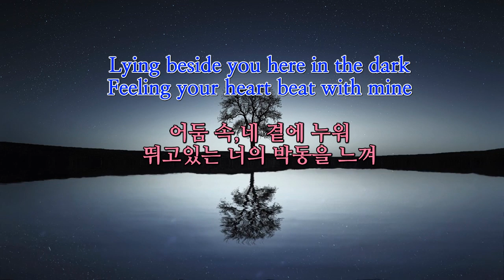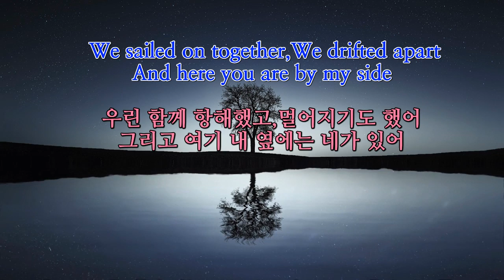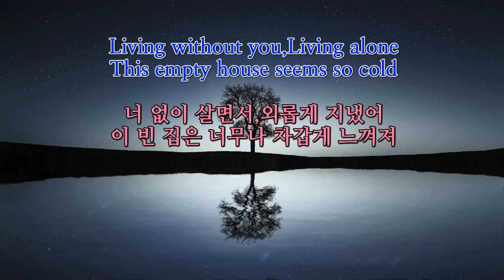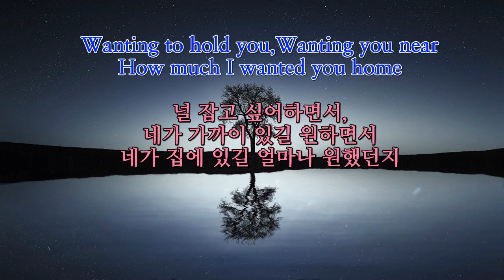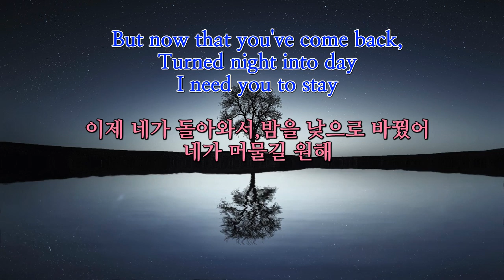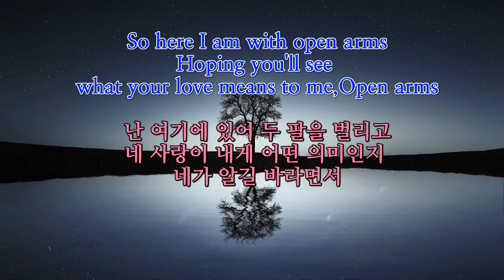💪80년대 락발라드 최강류🤘 | Journey(져니)-open arms(1981) [가사/해석/NO.44]